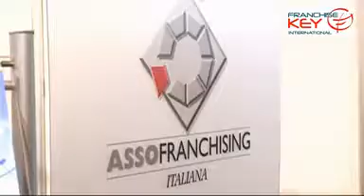Interview d'Italo Bussoli, Secrétaire général de Assofranchising Italie. AC Franchise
Italo Bussoli, Secrétaire général de l'Association Italienne de la Franchise, explique qu'il existe de bonnes perspectives pour le marché italien de franchise en 2009.